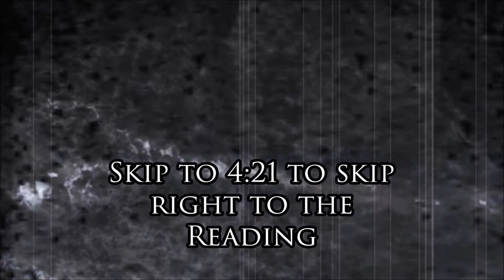"The Huntsville Camping Trip" *Reboot* 3 Year Anniversary - Creepypasta Reading~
This week, huge strives were made on this channel. Not only did we hit the huge 500 subscriber mark, but this weekend also holds the three anniversary of my channel. Thank you... This is all I can say... Truly Thank you for everything...

Do you enjoy the art work seen on this channel and wish to see more?